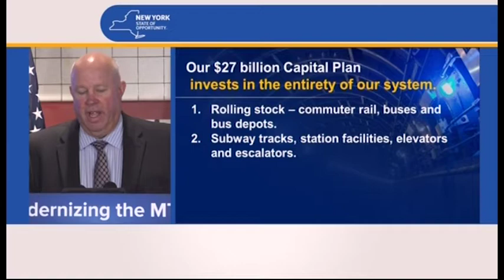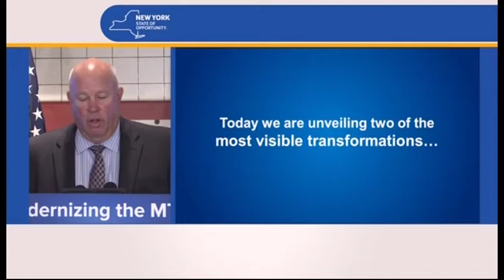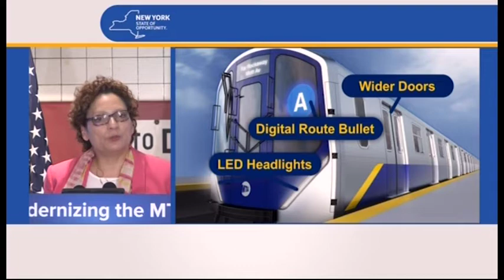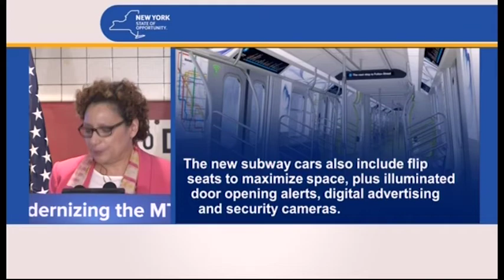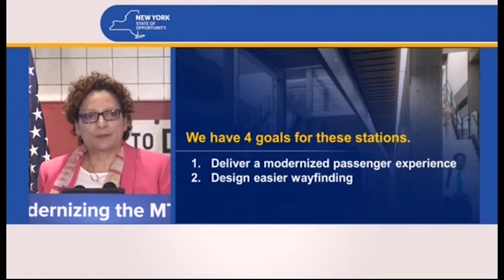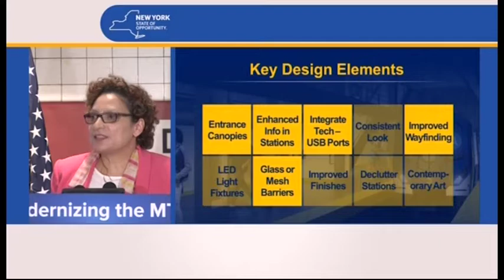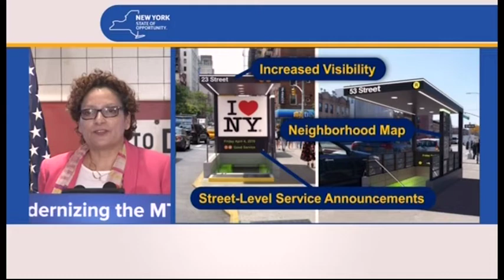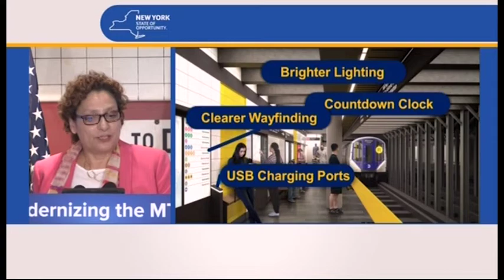Governor Cuomo Unveils Design Of Reimagined MTA Subway Cars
Governor Andrew M. Cuomo today unveiled the design features of 1,025 new and reimagined subway cars – including vital enhancements to the exteriors and interiors of regular cars, wider doors, as well as the addition of up to 750 “Open Car End” designed-cars, which will reduce wait times and increase capacity.

The Governor also previewed key elements that will be featured in the renovation of 31 subway stations throughout the New York Metropolitan Area, and announced that the first of several Requests for Proposals will be issued this week.

The MTA is using design-build contracts to expedite the process and ensure the shortest timeframe for project completion.

These vital investments are part of the $27 billion, five-year MTA Capital Program to renew and expand the MTA network.

Governor Cuomo unveiled the ambitious design-plan at the Transit Museum in Brooklyn